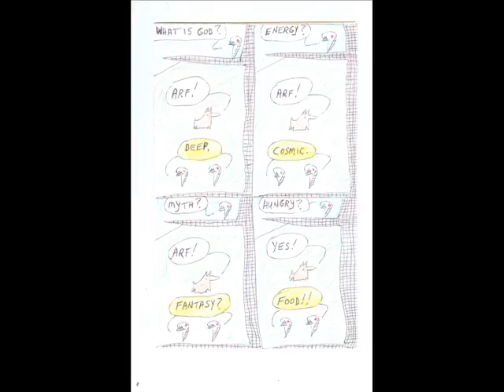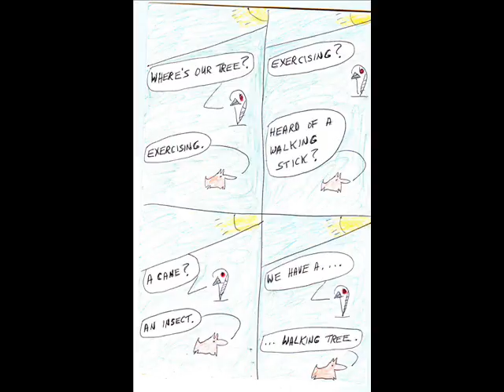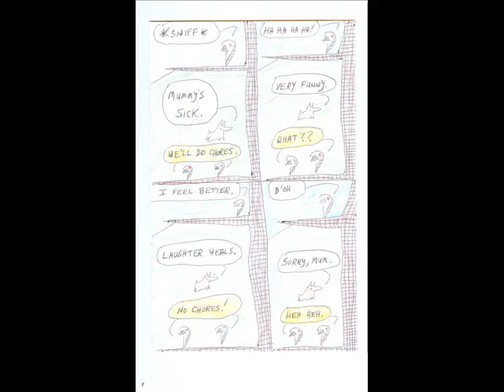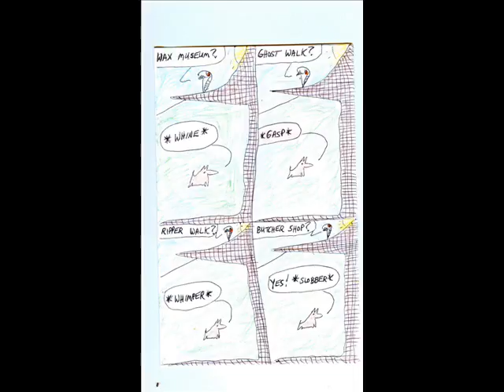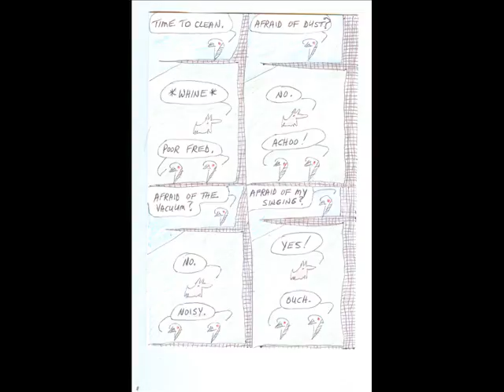"Magpie And Fred Save The World": Music by Yoga Punguin and Musicshake.com